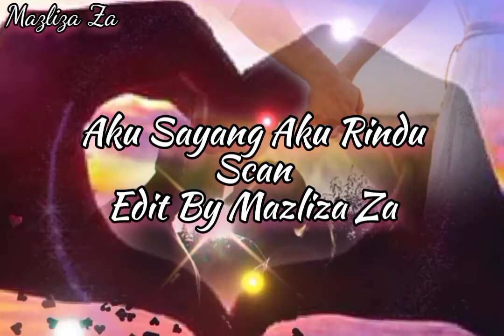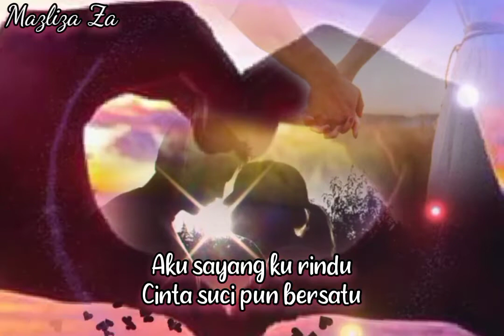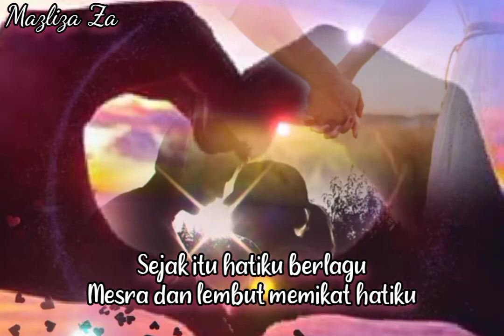Aku Sayang Aku Rindu Scan